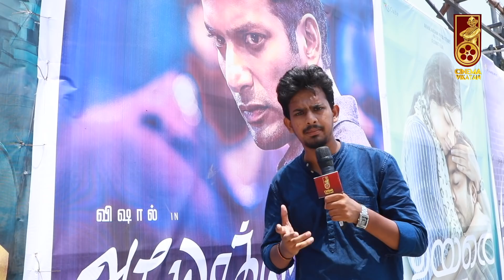Ayogya Public Opinion | Vishal | Raashi Kanna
Cast - Vishal,Rashi Kanna ,Parthiban | Director = Venkat Mohan | cinematography = V.Karthik | Producer = B. Madhu

CREDITS
Host - Krishna, Camera - Karthik, Edit - Lenin